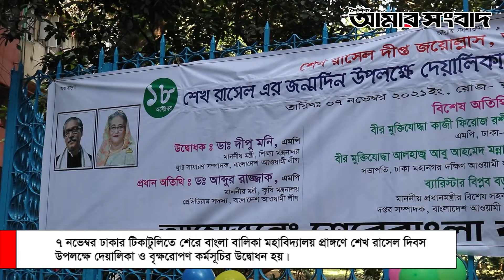নতুন পাঠ্যক্রমের আরেকটি উদ্দেশ্য হচ্ছে শিক্ষা হবে আনন্দময় | Amar Sangbad